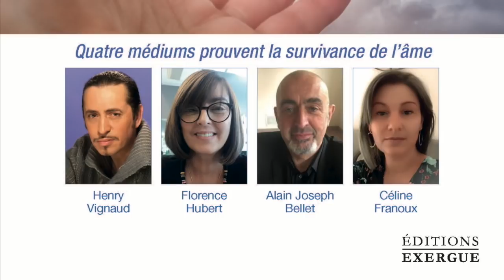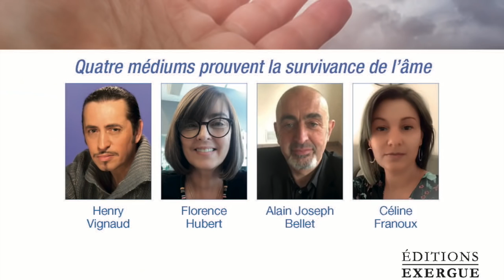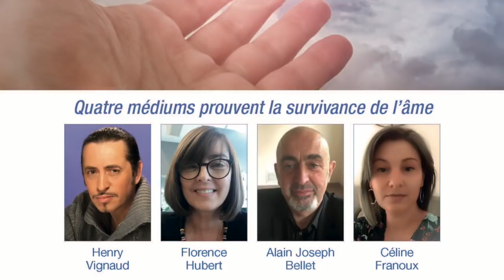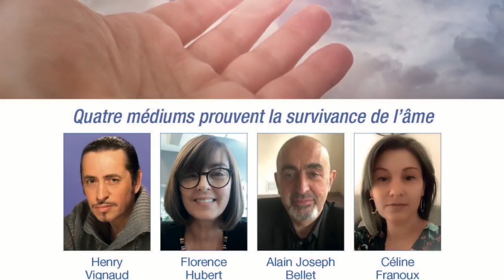Contacts au-delà des apparences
Emission du 9/11/ 2020 avec
Jean-Marc Bernad - La survivance de l'âme prouvée par la médiumnité
Jean-Marc Bernad est diplômé de l'École Supérieure de Commerce de Paris et a notamment été auditeur à l'international au sein d'une des plus grandes multinationales françaises. Aujourd'hui auteur et parolier SACEM, il vient nous parler de son ouvrage " CONTACTS Au-delà des apparences " au sein duquel il relate son cheminement après la disparition de ses deux parents en 2016 et sa rencontre avec quatre médiums renommés, Henry Vignaud, Florence Hubert, Alain Joseph Bellet et Céline Franoux, qui lui apportent des réponses aux questions qu'il se posait sur l'après-vie. Dans ce livre, les quatre médiums prouvent la survivance de l'âme.
Autour de son livre :
Contacts au-delà des apparences - Quatre médiums prouvent la survivance de l’âme  -
En l'espace de trois mois, Jean-Marc Bernad perd ses deux parents tant aimés. Le départ de François, puis celui de Michèle, le foudroient. Déraciné, que peut-il espérer de cette vie qui vient de lui briser le coeur ? Contre toute attente, une multitude de signes se manifestent au fil des jours, ébranlant son esprit cartésien d'une lueur d'espoir sur l'hypothèse d une vie après la mort. S'ensuit une enquête minutieuse, telle une quête pour réunir les preuves que ses parents sont toujours vivants, dans cet " ailleurs " sur lequel il espère lever le voile.
Il décide alors de consulter quatre médiums des plus renommés, ceux-là mêmes que sa mère désirait rencontrer pour entrer en contact avec son défunt mari. Avec beaucoup de respect, mais sans complaisance, l'auteur retranscrit fidèlement le déroulé des entrevues avec Henry Vignaud, Alain Joseph Bellet, Florence Hubert et Céline Franoux, avant d'en restituer une analyse objective, étayée et solide. Au-delà des apparences, il obtient les réponses qu'il cherchait sur la survivance de l'âme, des centaines de révélations probantes à l'appui.
La valeur de ce témoignage unique et poignant, vibrant de tendresse et d'authenticité, réside dans l'ouverture d'esprit, la lucidité et l'exigence de vérité de son auteur. Outre les précieux conseils qu'il prodigue, permettant de jauger la qualité effective d'un contact médiumnique, il nous interpelle sur le fait que l'amour perdure, bien au-delà de la mort, et que rien ne saurait jamais nous séparer de nos êtres chers !